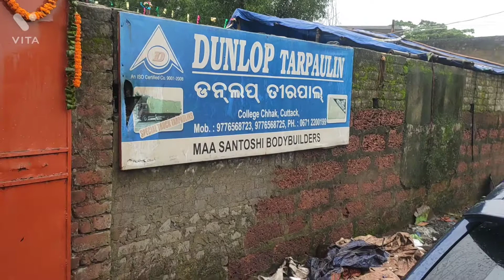BISWAKARMA PUJA BHASANI BHOJI IN (MAA SANTOSHI BODYBUILDER)!! ENJOY THE DAY !! ODIYA VLOG !!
HI MY NAME IS BISWONATH, I live in Odisha (BBSR) I love Bike & car riding, camping, cooking , and do traveling in a simple way. No show off only real thing .Plz love my videos